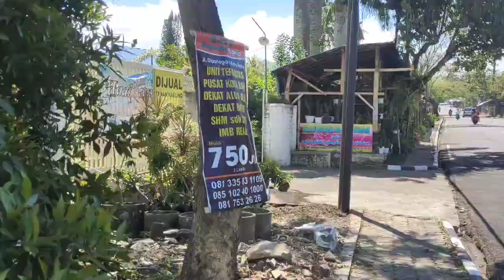Belanja Tanaman Hias Murah di Habitatnya || borong Kaktus Check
Kali ini saya stay cation di kota Batu di Malang, perjalanan dr surabaya kurg lebih 2 jam, dan didepan hotel persia tempat saya menginap dijual berbagai macam tanaman diseanjang jalan. langsung saya tertarik deh untuk cuci mata hehehe.

So buat kalian yang penasaran, staytune terus yaa ❤️🔥❤️🔥
Semoga kalian suka sama video aku ini

🌻About Me :
real name : esther
age : 32 y.o
Surabaya, Indonesia 🇮🇩

Musician: @iksonmusic

Musician: @iksonmusic

Musician: @iksonmusic

🌻record : VIVO X50
🌻edit : I MOVIE, Inshot